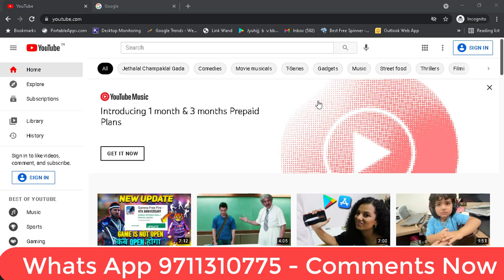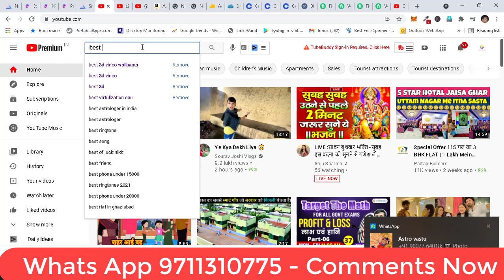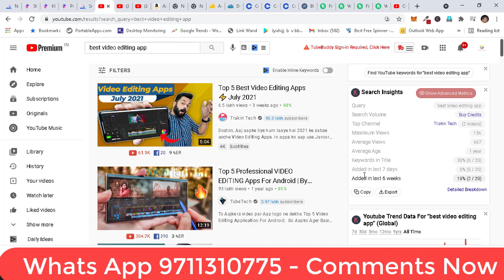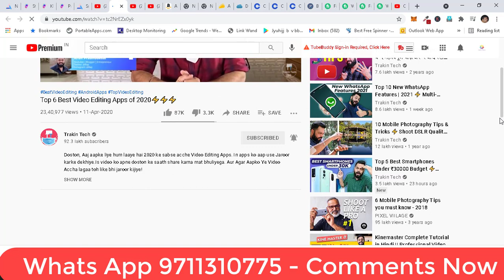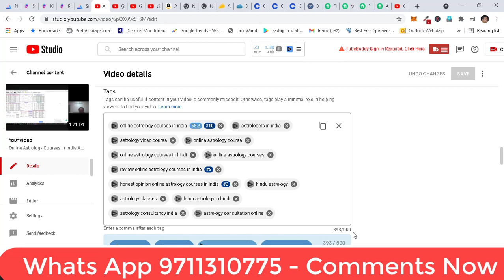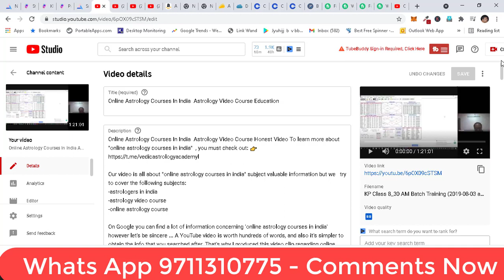🆕how To Write Title For Youtube Video That Get Views How To Put A Title On Your Youtube Video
🆕how To Write Title For Youtube Video That Get Views How To Put A Title On Your Youtube Video Honest Video
to discover more about how to write title for youtube video that get views PLEASE

The video is about how to write title for youtube video that get views valuable information but also try to cover the following subject:
-how to put a title on your youtube video
-youtube description tutorial

So you would like to find out more about how to write title for youtube video that get views, I did too and here's the the video I made.
How to write title for youtube video that get views intrigued me so I did some research and published this to YT .
Follow our videos regarding how to write title for youtube video that get views and other similar topics on
Have I responded to all of your questions about how to write title for youtube video that get views?
People who looked for how to put a title on your youtube video also searched for youtube description tips.